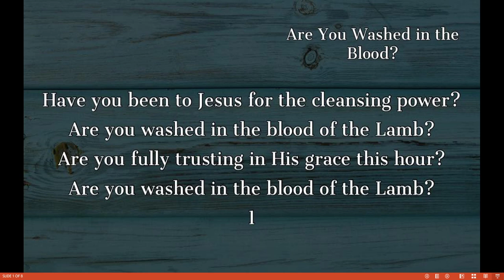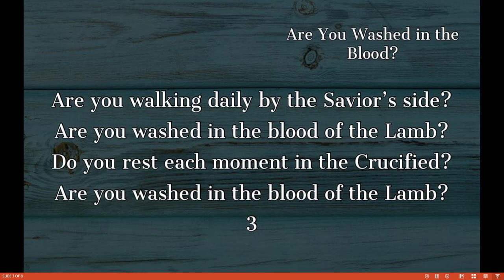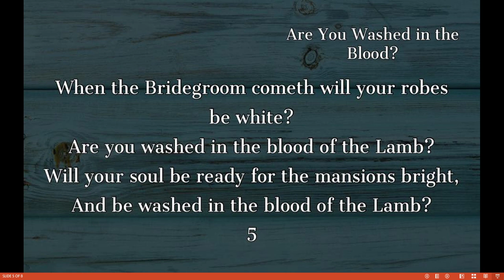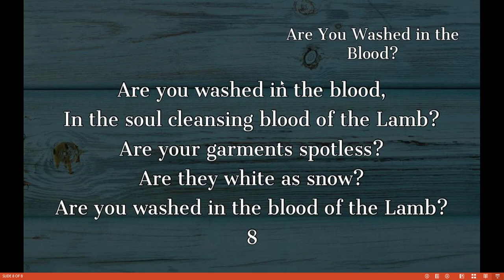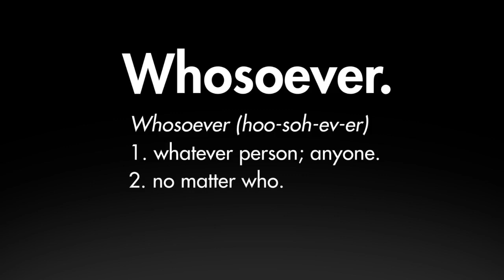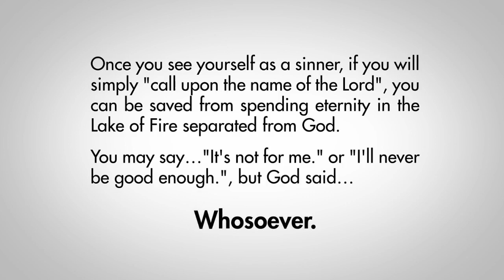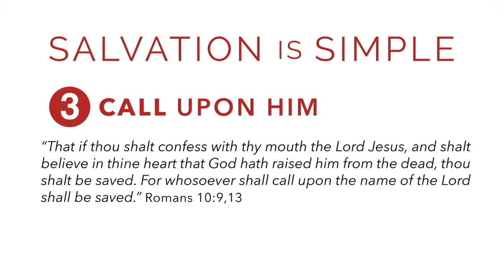Maranatha Baptist Church - July 22, 2020 - Wednesday Bible Study